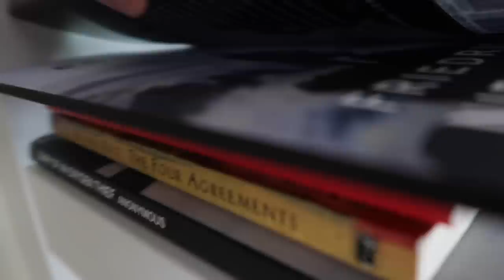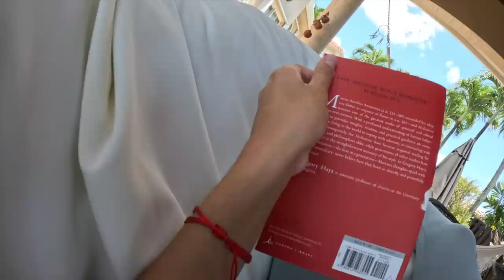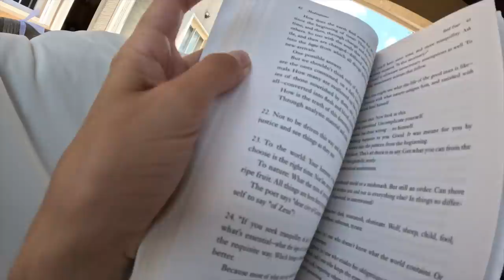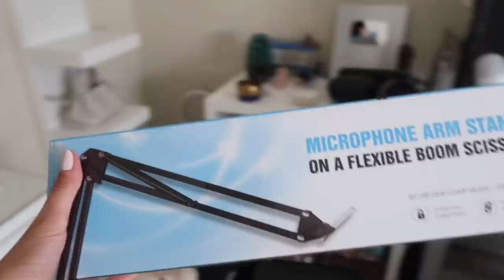weekly vlog 🌱 | fixing my desk setup, running errands, simple days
hi hii!! i’ve been sick for a week so i havent had the time to edit. woke up extra early today to get this up for u all

hope u enjoy, love u

i launched a storefront with my favorite items!

filmed with canon G7X mark ii, gopro 11, and/or iphone 13 pro max